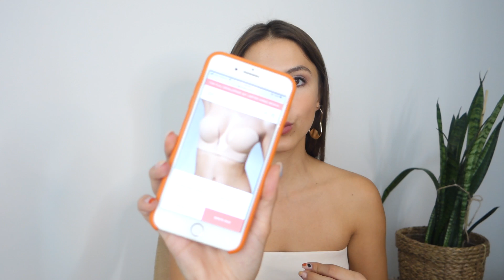DEKOLTE KIYAFETLER İÇİN SÜTYEN TİPLERİ👙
Diğer Videolarım;

►Merhaba, ben Deniz Karasu. 22 yaşındayım, İzmir’de yaşıyorum. Yaşar Üniversitesi İngiliz Dili ve Edebiyatı son sınıf öğrencisiyim. Aynı zamanda da Halkla İlişkiler ve Reklamcılık okuyorum. Aktif olarak Youtube’da moda, lifestyle ve makyaj konuları üzerine içerikler üretiyorum. En sevdiğim yemek enginar dolması ve en sevdiğim renk beyaz😌😌